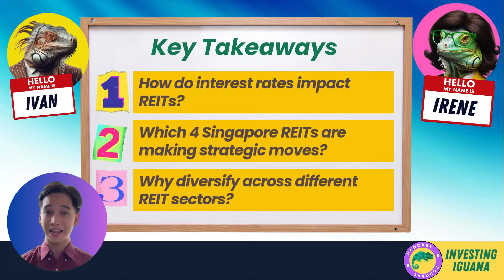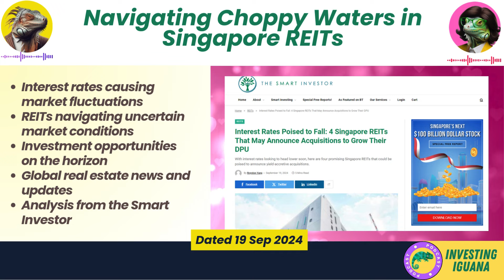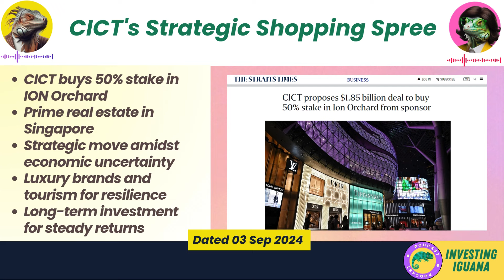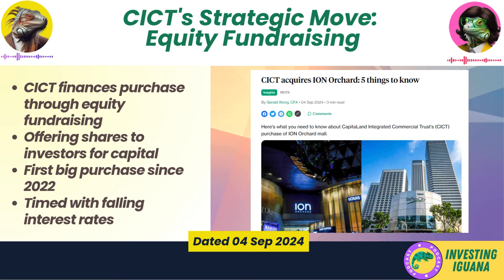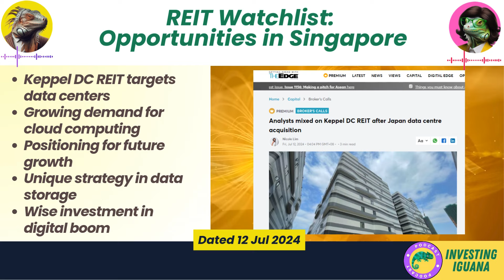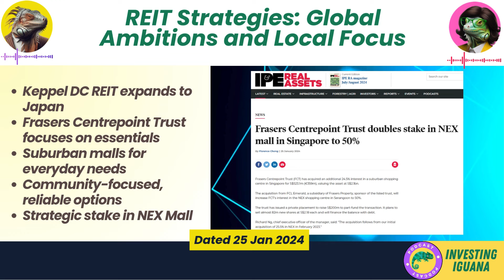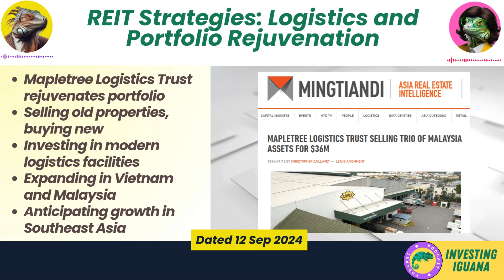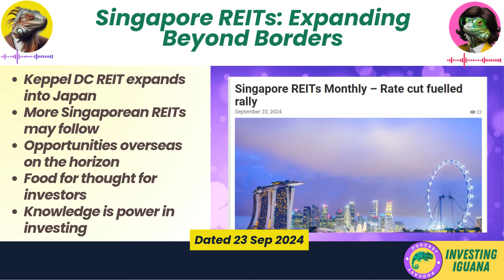Singapore REITs: 4 Hidden Gems Ready to Explode | 🦖 TheInvestingIguana EP525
🟩 Ready to explore how interest rates fall might supercharge your portfolio? Dive into the vibrant world of Singapore REITs with Iggy from The Investing Iguana! 🦎 As interest rates tumble, strategic moves by these 4 REIT giants are poised to deliver massive growth. Join us as we shed light on Keppel DC REIT's daring expansion in Japan, Frasers Centrepoint Trust’s suburban stronghold, Mapletree Logistics Trust's Southeast Asian ventures, and CapitaLand Integrated Commercial Trust's iconic ION Orchard acquisition. 💼

This video is packed with insights, perfect for investors eager to navigate economic strategies and make informed investment decisions. Whether you're a seasoned pro or just dipping your toes into investing, uncover the long-term strategies that could lead to financial success. Remember, investing is a long-term game. Be patient, disciplined, and informed. 📈

CHAPTERS:
00:00 - Intro
01:00 - Singapore REIT Market Update
02:55 - CapitaLand Integrated Commercial Trust ION Orchard Acquisition
05:08 - Top 4 Singapore REITs to Watch
07:52 - Key Takeaways for Investors